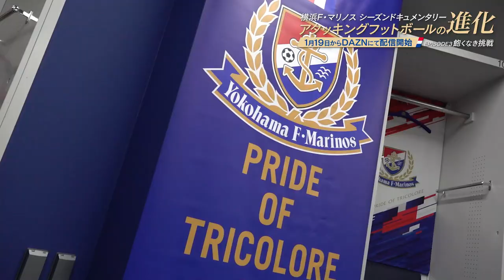横浜F・マリノスシーズンドキュメンタリー『アタッキングフットボールの進化』EPISODE 3：飽くなき挑戦【予告編】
2021シーズンの記録をとらえたシーズンドキュメンタリー『アタッキングフットボールの進化』EPISODE 3：飽くなき挑戦が、DAZNで1月19日（水）から配信されます！

EPISODE 3では、王座奪還を逃すも、アタッキングフットボールの哲学のひとつであるファミリーの絆でチーム一丸となり、最後まで誇りを持って戦い抜く姿をチームカメラにしか許されない密着映像と選手インタビューで振り返ります。

■番組名
J.LEAGUE DOCUMENTARY SERIES
横浜F・マリノスシーズンドキュメンタリー
『アタッキングフットボールの進化』

■配信日（※全3回）
・EPISODE 1：大然と阿道

・EPISODE 3：飽くなき挑戦
2022年1月19日（水）11時から配信予定！

■制作・著作
横浜マリノス株式会社
公益社団法人日本プロサッカーリーグ